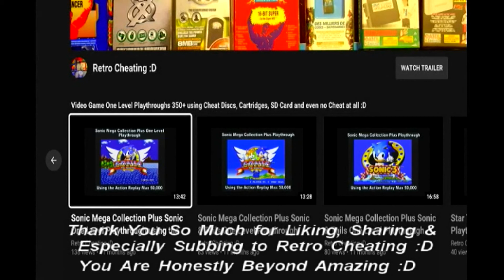Mario Tennis Ultra Smash Luigi (Easiest) One Level Playthrough with no Cheats on the Wii U :D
This is a One Level Playthrough of Mario Tennis Ultra Smash using the Wii U with no cheat discs or cartridges :D

Hopefully, after watching this video it will convince you its worth buying let alone playing :D